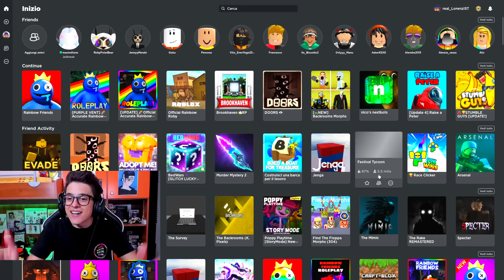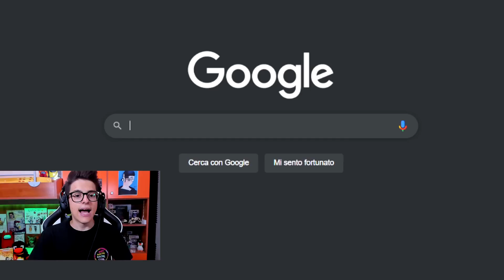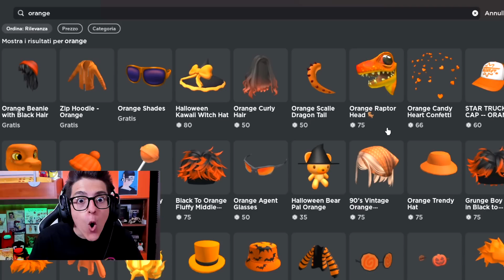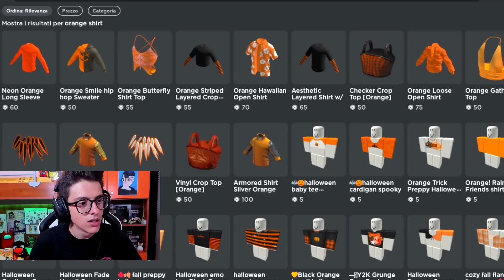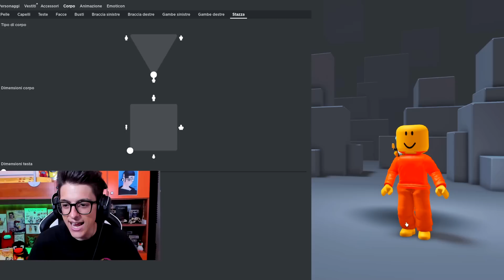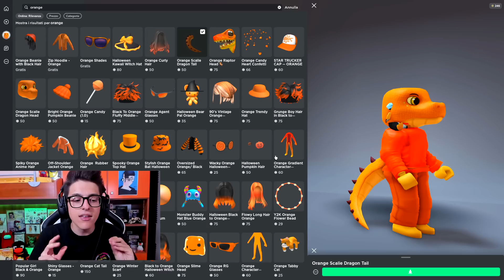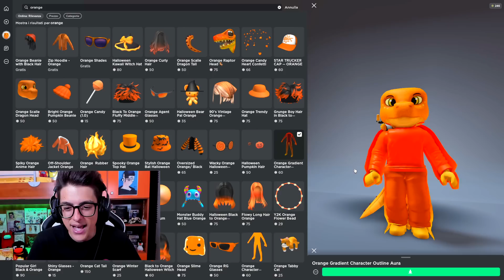CREIAMO IL PROFILO DI ORANGE DEI RAINBOW FRIENDS SU ROBLOX!!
Arriva finalmente la nuova serie di Among Us! Disponibile in edicola e nei migliori negozi di giocatoli.
•► Acquista il mio NUOVO libro I Sei Regni Della Magia ➝